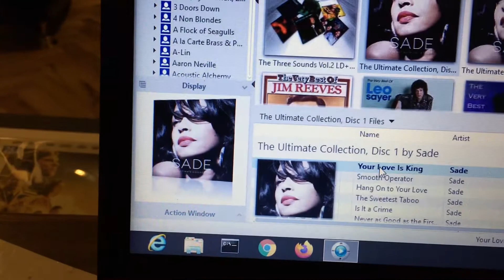Sade - Your Love Is King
Stereo System

CDP: Marantz SA7-S1
Network Player/DAC: Marantz NA11-S1
Pre: Marantz SC7-S2
Power Amp: Karan Acoustics KAS400
Speakers: Focal Scala Utopia